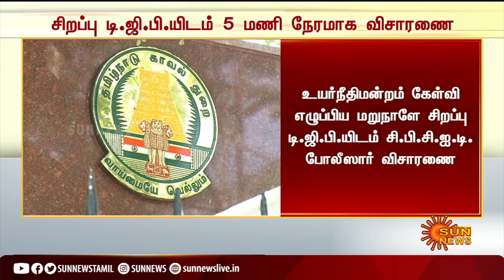BREAKING | சிறப்பு டி.ஜி.பி-யிடம் 5 மணிநேரமாக விசாரணை | Rajesh Das | CBI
RajeshDas | CBI | BREAKING | சிறப்பு டி.ஜி.பி-யிடம் 5 மணிநேரமாக விசாரணை | Rajesh Das | CBI